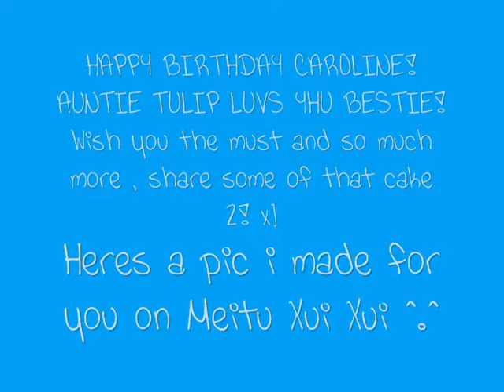Victoria Justice Your The Reason Bday FMV (HAPPY BDAY CAROLINE! ;D)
This is dedicated to mah fav niece Caroline ;D Auntie Tulip lovez yhu chica! x] And you thought i 4got? Heres the download link for the pick i made yew